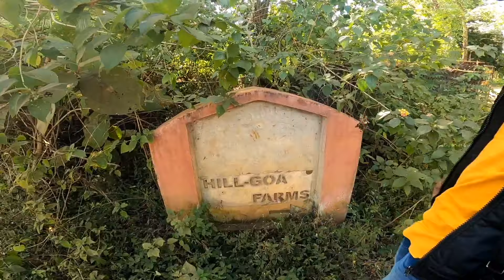Kerala's First Omni Van We Found | കേരളത്തിലെ ആദ്യത്തെ ഓമ്നി വാൻ കണ്ട് കിട്ടി 😁😁😁 EP 18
Hello  all In this episode we are traveling to goa from belgam.. on the way we found some extra ordinary vehicle.. That is Kerala's First Omni van.

Here you can Watch the journey and omni van test ride also.

Maruti Suzuki Omni is a 2 seater Minivan/Van with the last recorded price of Rs 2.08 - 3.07 Lakh. It is available in 16 variants, 1 engine option and 1 transmission option : Manual. The Omni is available in 3 colours. The mileage of Omni ranges from 10.9 kmpl to 14.96 kmpl.

Camera: GoPro Hero 8, Poco F1
Editing : Mobile App Power Director